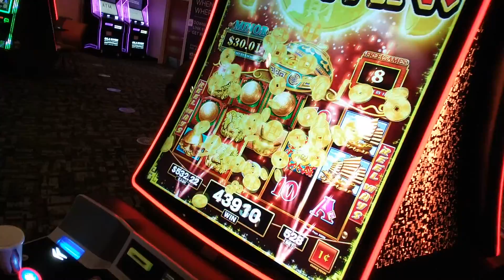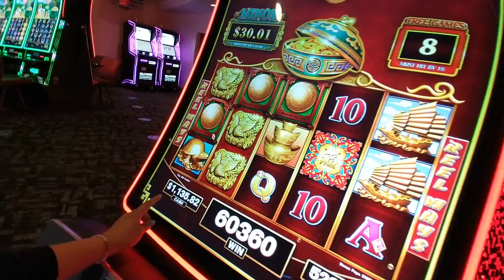Emperor's Coins gigantic bonus 1¢ - $5.28 bet